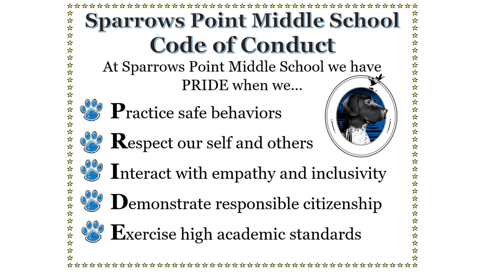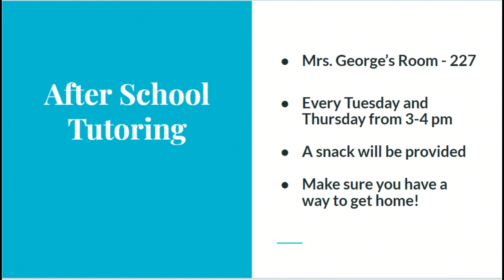January 20, 2023